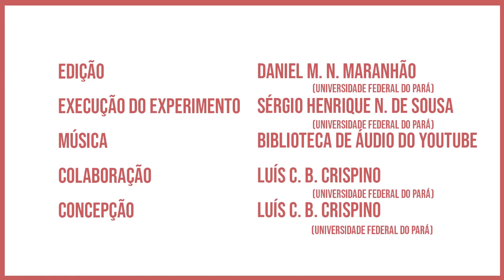Experimentando: Circuito em paralelo I / Parallel circuit I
Vídeo produzido pelo Laboratório de Demonstrações da UFPA com o objetivo de dar suporte ao experimento denominado “Circuito em paralelo I”, disponível no link

Experimento realizado e filmado por Sérgio Henrique Nonato de Souza, que é Graduando em Física pela UFPA e bolsista do Laboratório de Demonstrações desde 2018.